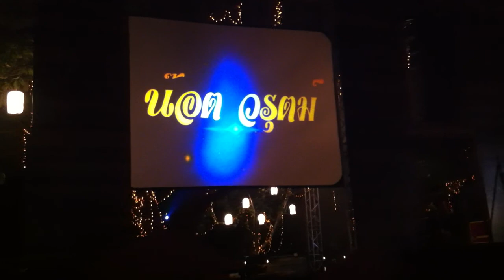KNOT ปั่นหัว@รัก ณ อัมพวา(ฮามากกก)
ลองไปดูน๊อต วรุตม์ ศิลปินจาก LOVEiS โชว์สดเพลง ปั่นหัว + เรื่องจริงของทุกวัน ที่งาน "รัก ณ อัมพวา" เมื่อวันเสาร์ที่ 2 เมษา ที่ผ่านมา !! ขอบอกว่าสนุกมากกกกก ฮามากจริงๆ